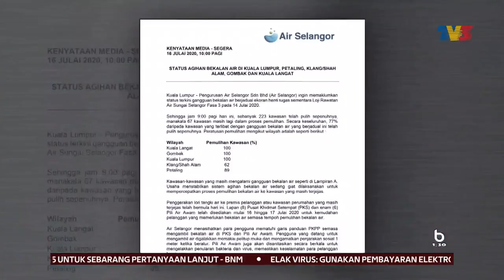GANGGUAN AIR | 223 Kawasan Di Kuala Langat, Gombak & KL Telah Pulih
223 kawasan yang terjejas bekalan air di Kuala Langat, Gombak dan Kuala Lumpur bermula Selasa lalu, telah pulih sepenuhnya dan 67 kawasan lagi masih dalam proses pemulihan.